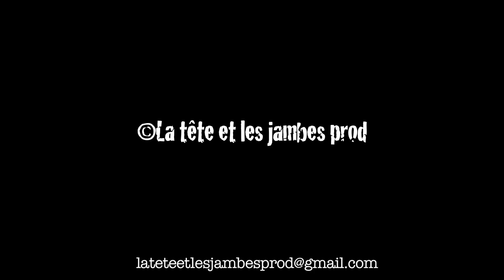Soirée Salsa Paris - Downtown Salsa Social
Downtown Salsa Social On 2
"Downtown Salsa Social" est une Soirée Salsa Mambo dédiée à tous les danseurs de Salsa. Soirée de 21h à 2h.

Ambiance Salsa Mambo, Chacha, Bachata, Zouk..
A PARTIR DU 07 JUILLET 2012
Initiation Salsa & Bachata de 21h à 22h
Soirée salsa de 21h à 2h

Entrée Cours + Soirée + 1 Conso: 10 €

 Lieu : Théâtre du Gymnase au Premier Etage
          38, Boulevard de Bonne Nouvelle 75010 PARIS  (En face du Grand Rex)
           M° Bonne Nouvelle : Ligne 8 et 9

Rejoignez-nous sur Facebook ! Musiques, Photos et Vidéos sur : SalsaNueva Paris